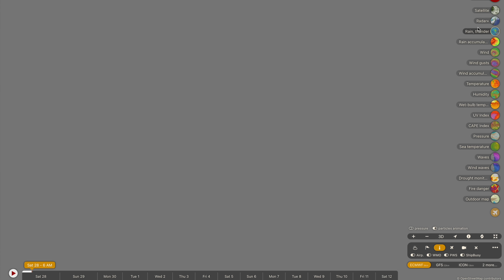Powerful East Coast Low Forecast to Bring Dangerous Rainfall to Australia's East Coast Next Week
The forecast is now really shaping up to be quite violent over the east coast, with some heavy rainfall and storms on the cards through Monday, developing quickly into what is expected to become a strong east coast low through Tuesday and go on to lash the New South Wales coastline through Tuesday and into Wednesday. There has been a southerly shift in the forecast, resulting in a change in the expected severity of the storm. We are looking at the potential for very heavy rainfall, strong winds and large seas.

Video Chapters:
Introduction: 0:00
East Coast Low Forecast: 0:37
How Bad Will The Storm Be?: 4:24
North Queensland Rainfall: 10:28
WA Cold Fronts: 13:32
Closing Messages: 17:07